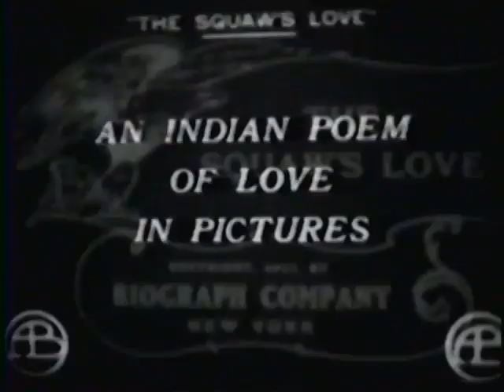The Squaw's Love (1911) Short Drama / Western Movie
Wild Flower follows her banished lover, Gray Fox, into the wilderness. Her departure is witnessed by Silver Fawn, who mistakenly thinks Wild Flower is stealing her fiancé. Silver Fawn sets out in pursuit and jealously attacks Wild Flower. They fall into the river but are rescued by Gray Fox.

If you liked the movie and would like to support me for movie licenses and also for further movies you can do it with pleasure by PayPal.
Thank you very much for any support, no matter how small.